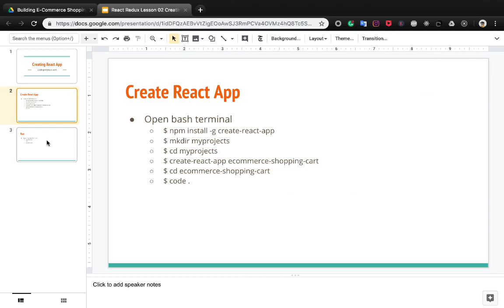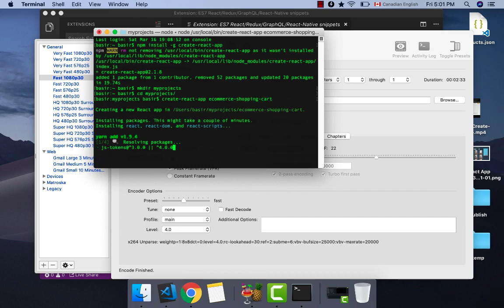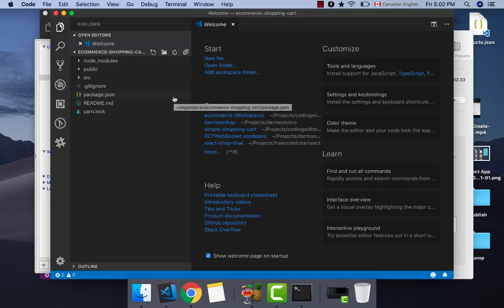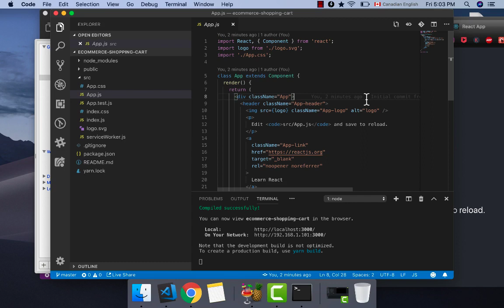Build React & Redux Shopping Cart Part 02 Creating React App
Learn React & Redux From 0 to 100 by building an E-commerce Shopping Cart Application